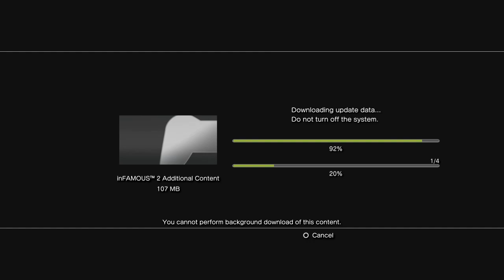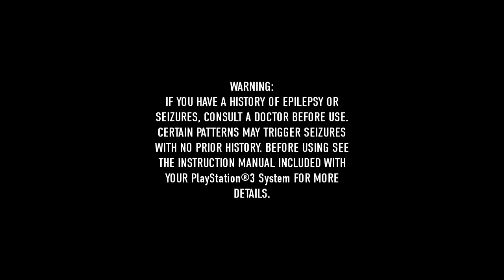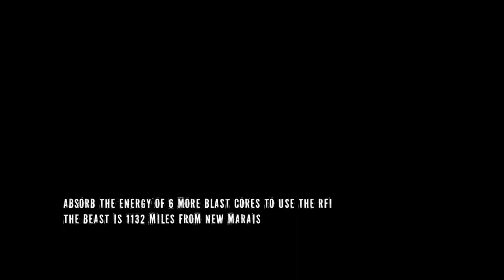Welcome to New Marais! | inFAMOUS 2 Hard Difficulty Playthrough Part 1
Playthrough for inFAMOUS 2 on PlayStation 3
Played and Captured at 720p

In this video we encounter an early opponent, arrive at a city well familiar to Cole, and we get a 411 about our situation from our new (and better) agent friend.